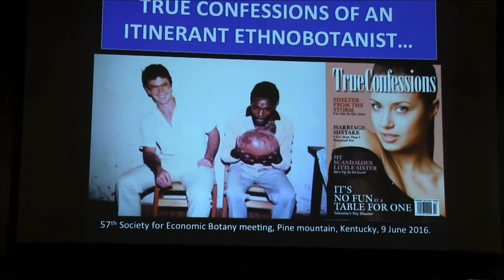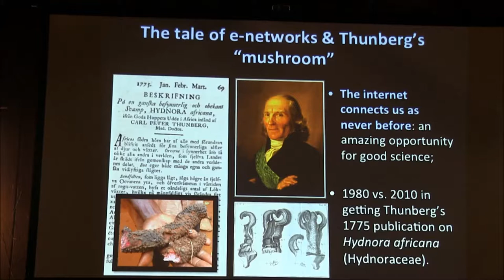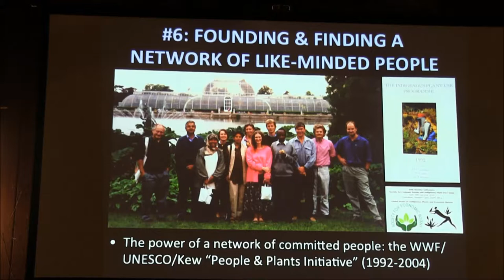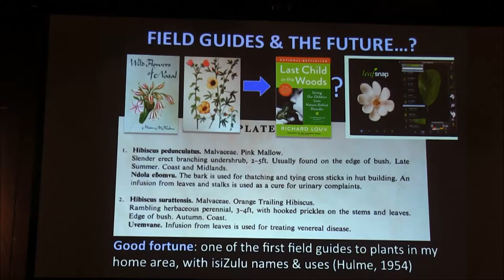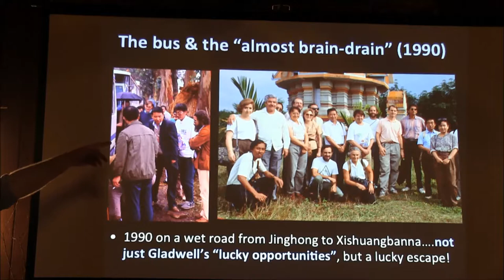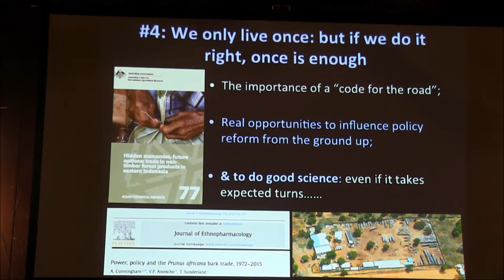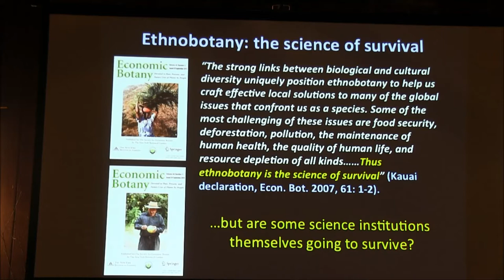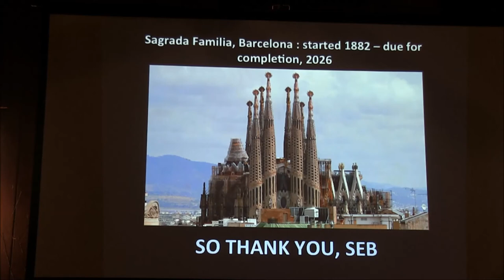Tony Cunningham - 2016 Distinguished Economic Botanist Lecture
This is the Distinguished Economic Botanist Lecture given at the 57th Annual Meeting of the Society for Economic Botany, hosted at Pine Mountain Settlement School in Kentucky, USA from June 5th-9th, 2016.